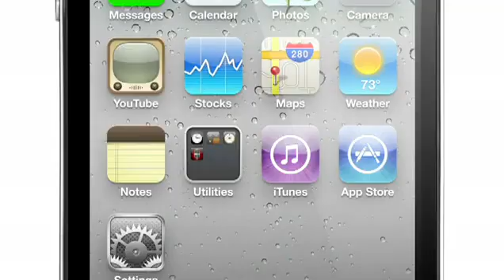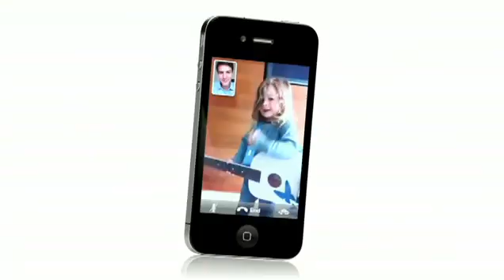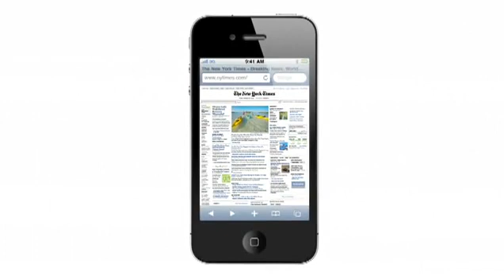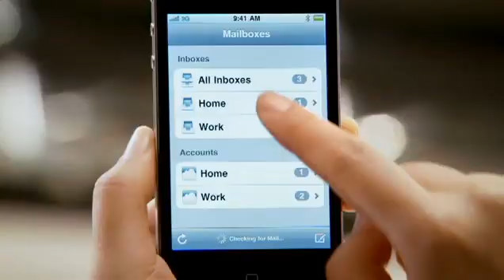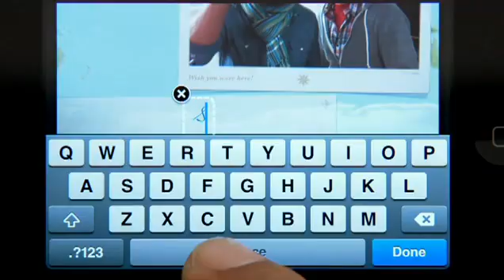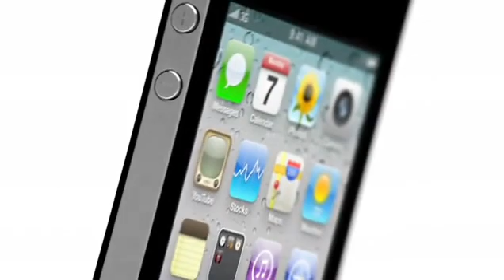iPhone 4 introduction.mov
The iPhone 4 feature FaceTime video conferencing that will use Wi-Fi only to perform. The iPhone 4 will also feature Apple's A4 microprocessor, a 5 megapixel camera featuring HD video-recording, a front facing camera for FaceTime video conferencing, and will be running Apple's iOS 4 mobile operating system.